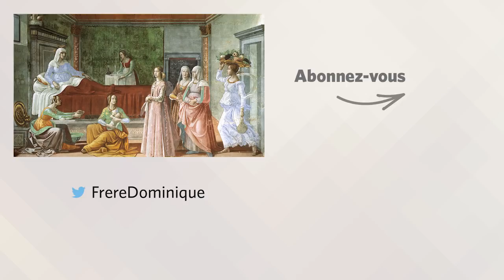QUE JE DIMINUE ! Homélie pour la nativité de saint Jean-Baptiste | fr. Dominique Joseph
« Son nom est Jean » (Lc 1, 57-66.80)